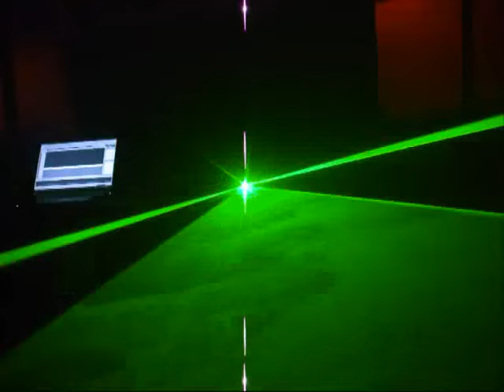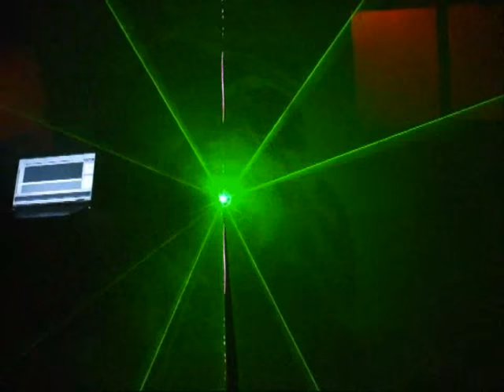wizard - Trans-Siberian Orchestra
video of my 200mw laser running the wizard show put online by whiteg.
its running off a pangolin fb3 board on the show rider software

you tube are being a bunch of t..ts so they made me remove the audio even though loads of people have this soundtrack and use it on the internet. i think its totally unfair